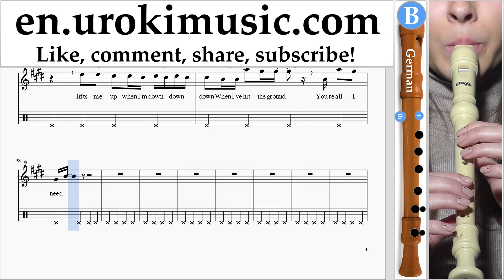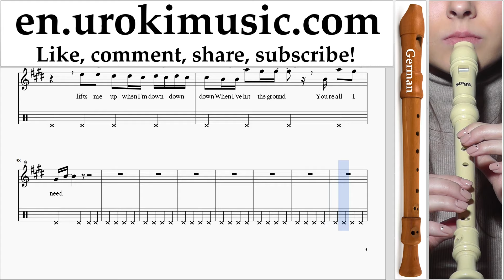Recorder lessons (G.) Sia - Helium Sheet Music Tutorial Part#2 um-i352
Recorder lessons (G.) Sia - Helium Sheet Music Tutorial Part # 2 um-i352 Please write in the comments, how to make lessons more useful to you?